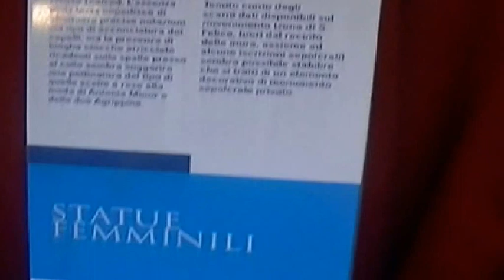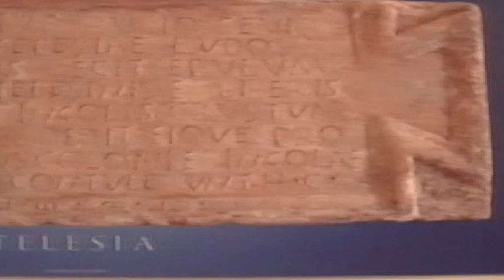aspettando statuti "Civitas Thelesiae 1426", Tèlesis coronante da Solopaca Guardia + borghi telesini